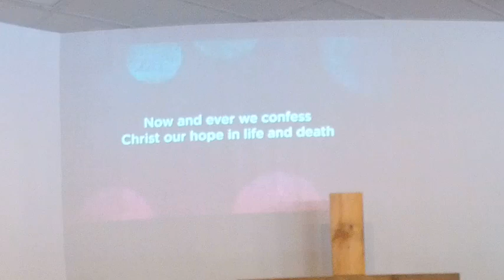Faith Bible Church / The Bridge June 4 2023 Worship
Faithful and Fruitful Until Christ Comes - Luke 19:11-27
The Life and Times of Jesus According to Luke's Gospel - Series